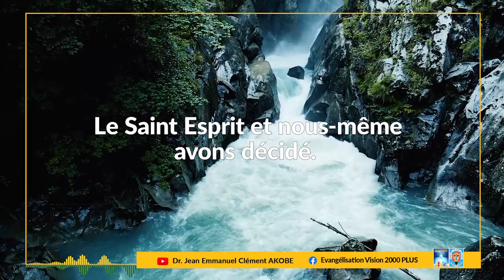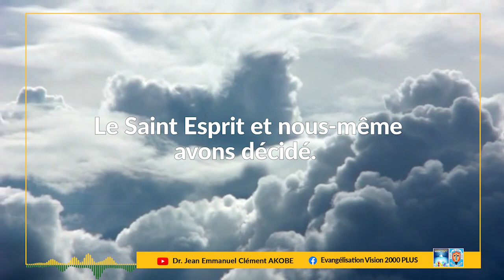𝗟𝗲 𝗦𝗮𝗶𝗻𝘁 𝗘𝘀𝗽𝗿𝗶𝘁 𝗲𝘁 𝗻𝗼𝘂𝘀-𝗺𝗲̂𝗺𝗲 𝗮𝘃𝗼𝗻𝘀 𝗱𝗲́𝗰𝗶𝗱𝗲́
𝟬𝟳 𝗦𝗲𝗽𝘁𝗲𝗺𝗯𝗿𝗲 𝟮𝟬𝟮𝟯
𝑨 𝑳'𝑬́𝑪𝑶𝑼𝑻𝑬 𝑫𝑼 𝑺𝑬𝑰𝑮𝑵𝑬𝑼𝑹
-𝘛𝘩𝘦̀𝘮𝘦 𝘥𝘶 𝘮𝘰𝘪𝘴 : 𝘀𝗶 𝘃𝗼𝘂𝘀 𝗱𝗲𝗺𝗲𝘂𝗿𝗲𝘇 𝗱𝗮𝗻𝘀 𝘀𝗮 𝗣𝗮𝗿𝗼𝗹𝗲 𝘃𝗼𝘂𝘀 𝗰𝗼𝗻𝗻𝗮𝗶̂𝘁𝗿𝗲𝘇 𝗹𝗮 𝗩𝗲́𝗿𝗶𝘁𝗲́, 𝗲𝘁 𝗹𝗮 𝗩𝗲́𝗿𝗶𝘁𝗲́ 𝘃𝗼𝘂𝘀 𝗿𝗲𝗻𝗱𝗿𝗮 𝗹𝗶𝗯𝗿𝗲 (𝗝𝗻𝟴,𝟯𝟭-𝟯𝟮)
-𝘛𝘩𝘦̀𝘮𝘦 𝘥𝘦 𝘭𝘢 𝘴𝘦𝘮𝘢𝘪𝘯𝘦 : 𝗰’𝗲𝘀𝘁 𝗽𝗼𝘂𝘀𝘀𝗲́ 𝗽𝗮𝗿 𝗹𝗲 𝘀𝗮𝗶𝗻𝘁 𝗲𝘀𝗽𝗿𝗶𝘁 𝗾𝘂’𝗶𝗹𝘀 𝗼𝗻𝘁 𝗽𝗮𝗿𝗹𝗲́ 𝗱𝗲 𝗹𝗮 𝗽𝗮𝗿𝘁 𝗱𝘂 𝘀𝗲𝗶𝗴𝗻𝗲𝘂𝗿
- 𝘛𝘩𝘦̀𝘮𝘦 𝘥𝘶 𝘫𝘰𝘶𝘳 : 𝗹𝗲 𝗦𝗮𝗶𝗻𝘁 𝗘𝘀𝗽𝗿𝗶𝘁 𝗲𝘁 𝗻𝗼𝘂𝘀-𝗺𝗲̂𝗺𝗲 𝗮𝘃𝗼𝗻𝘀 𝗱𝗲́𝗰𝗶𝗱𝗲́